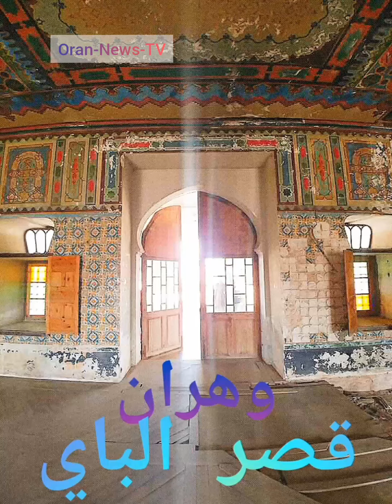قصر الباي بوهران-Palais du Bey Oran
قصر الباي الذي بني أواخر القرن الثامن عشر بسيدي الهواري قرب ساحة أول نوفمبر، يعتبر ثاني قصور بايات وهران بعد انهيار القصر الرئيسي بقصبة وهران جراء زلزال 1790.